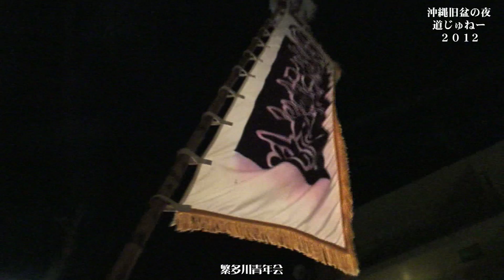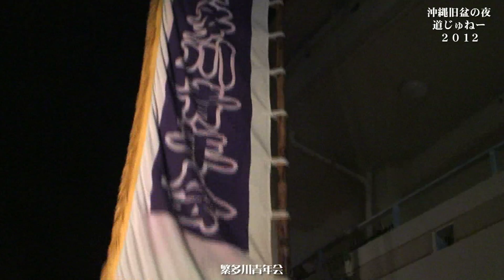繁多川青年会エイサー２０１２（旧盆道じゅねー）OKINAWA No２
沖縄県那覇市繁多川にて旧盆恒例のエイサー道じゅねーがおこなわれました。(August 31 2012)